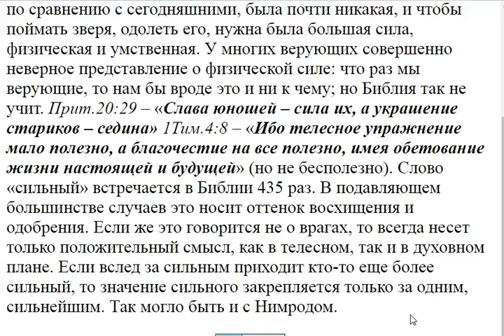966. Что значит: начал быть сильным на земле?